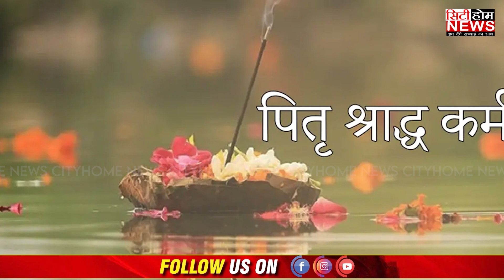ਇਸ ਵਾਰ ਸ਼ਰਾਧ ਕਿੰਨੇ ਦਿਨ ਤੱਕ ਰਹਿਣਗੇ ਜਾਣੋ ਇਸ ਰਿਪੋਰਟ ਵਿੱਚ